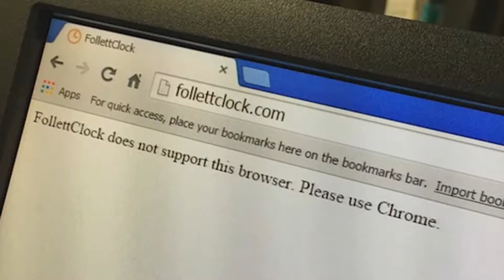Alexsacco38's Third Custom Source